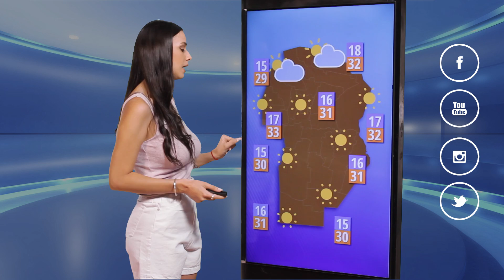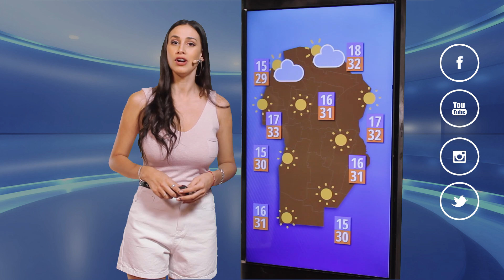Pronóstico para el 9 de febrero de 2022. Córdoba - Argentina - Infoclima TV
Presenta: Eugenia Pérez